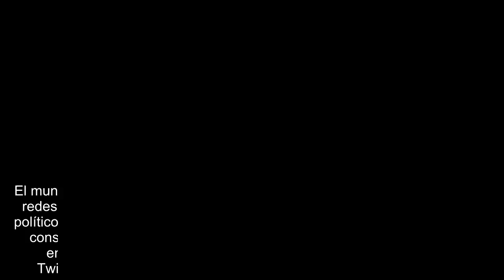El candidato ya no es el mensaje sino sus mil mensajes